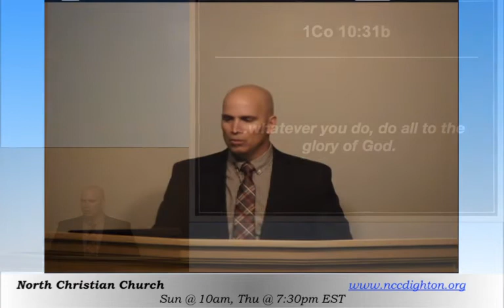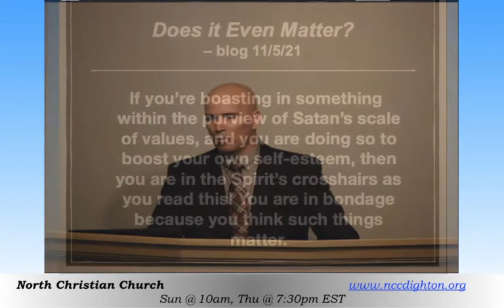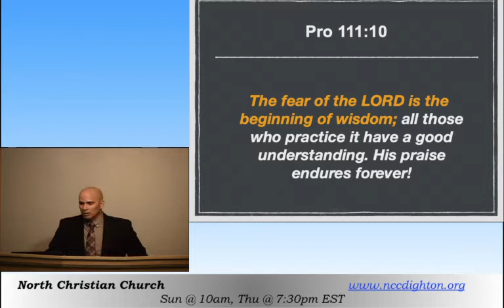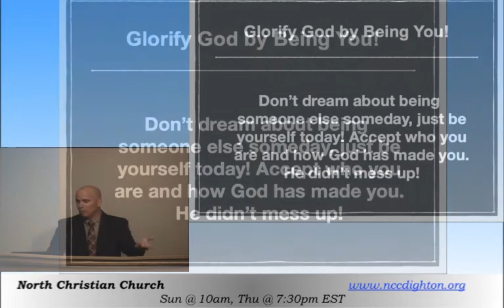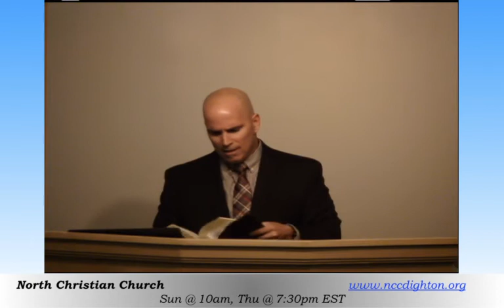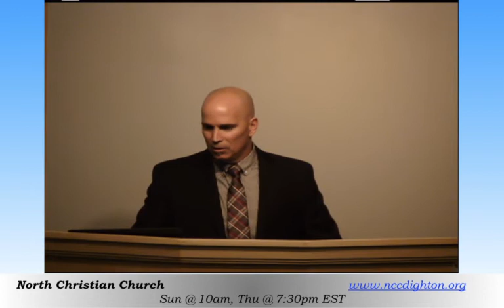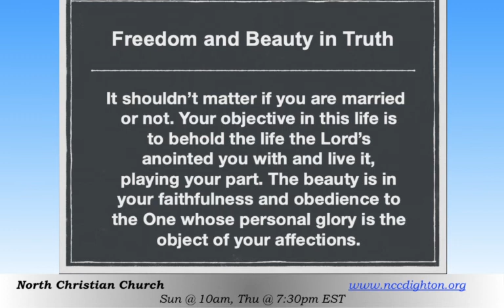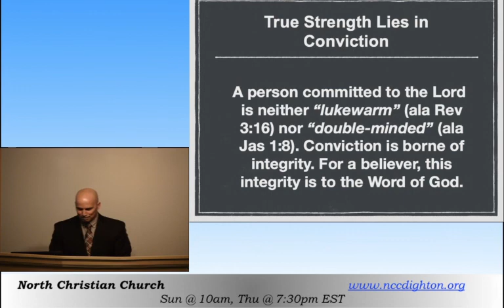11-04-21 Do All to the Glory of God